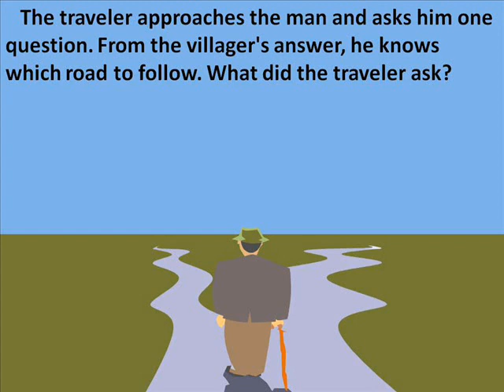Riddle #307 - The Fork